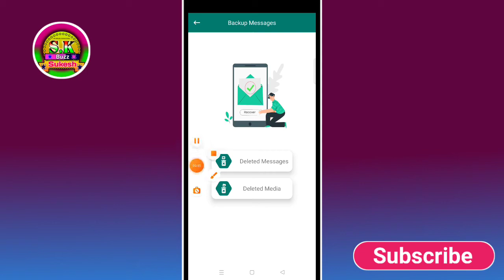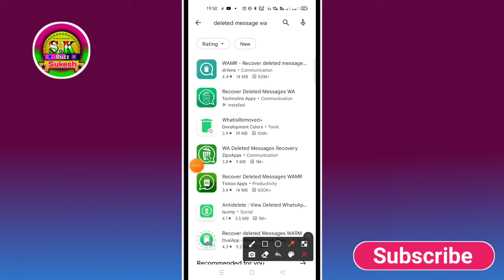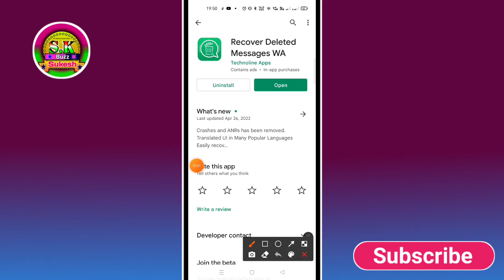WhatsApp this message was deleted ko kaise wapas lae | whatsapp delete message kaise dekhe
whatsapp delete video recovery
whatsapp delete kaise kare
whatsapp delete kaise karen
whatsapp me delete message kaise dekhe bina app ke
whatsapp me delete message kaise check karen
whatsapp me delete message kaise karen
gb whatsapp me delete message kaise dekhe
fm whatsapp me delete message kaise dekhe
wa business whatsapp me delete message kaise dekhe
jio phone me whatsapp me delete message kaise dekhe
whatsapp deleted message kaise dekhe bina kisi app ke
whatsapp this message was deleted ko kaise dekhe 2022
whatsapp this message was deleted malayalam
whatsapp this message was deleted kaise dekhe
how to this message was deleted whatsapp
how to recover this message was deleted whatsapp
how to remove this message was deleted from whatsapp
how to delete this message was deleted from whatsapp for everyone
how to get deleted messages from whatsapp
how to hide this message was deleted in whatsapp
how to see this message was deleted on whatsapp iphone
how to see deleted messages in whatsapp in tamil
how to see messages deleted on messenger
how to see messages someone deleted on whatsapp